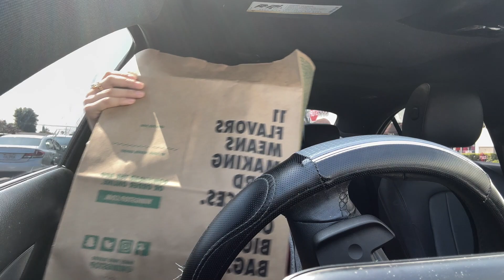If you're going through a rough breakup, watch this....... (WING STOP MUKBANG LOL)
Como dice el dicho, "El amor verdadero no pide tiempo, no abandona, no duda, no ignora, no olvida, no se lanza a los brazos de otra. Porque el amor verdadero ama, respeta, comparte sueños, conoce de cambios y lucha contra todo!"
I love love love youuuuuu guysss
May God Bless You ❤️
Eres incredible ✨
DISCALIMER: I DON'T HAVE ANY RIGHTS THIS MUSIC

My name: Roxxy
My ethnicity: Mexican
My religion: Catholic
My Favorite color: Yellow and Pink
Do I have a pet? Yes, I have a mini turtle 🤭
Favorite hobby: exercising 💪

1,670